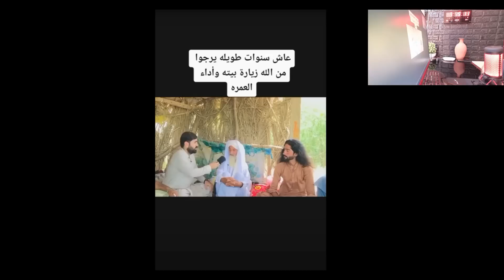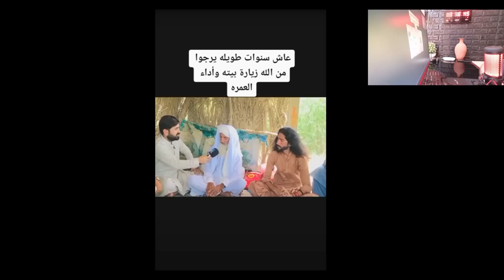ON EN SAIT PLUS SUR LE CHEIKH MYSTERIEUX DE MEDINE !!! VOUS ALLEZ ETRE ETONNE !!!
DESOLE PROBLEME DE SON,SERA INCHA ALLAH REGLE LA PROCHAINE FOIS !!!

Nos livres :

1. SE SOIGNER SOI-MEME PAR LA ROQIA
2.     SIGNES IMMINENTS DE LA FIN DES TEMPS: FIQH AKHIR AZ ZAMAN /
2. La corne de Satan est-elle au Najd d'Arabie ou d'Irak ?
3. Extraire efficacement la sorcellerie: annuler un sihr
4. Monologue sur Gog et Magog à la lumière des religions révélées: La fusion des deux mondes
5. Al Wala Wa Al Bara'a: L'Alliance et le Désaveu dans l'Islam
6.     Peut-on vivre dans un pays non musulman ?: La Hijra
7.     LA COMPREHENSION DE L’ISLAM A LA LUMIERE DE NOTRE SIECLE / Livre relié
8. LA PURIFICATION DE L'AME PAR LE ZEMZEM... :Broché